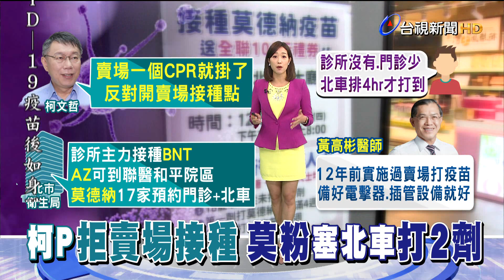診所賣場打不到、門診量少 莫粉無奈塞北車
這幾天民眾擠爆台北車站，施打莫德納疫苗，有人質疑為何不就近到一般診所打？結果一問之下，有民眾反映，北市莫德納疫苗 除了17家醫院有提供施打外，只剩下台北車站這個接種點。加上台北市長柯文哲 又反對開設賣場接種點，導致莫德納族 只能到北車去人擠人。對此，有感染科專家認為，賣場等處 不是不能設接種站，只要備好急救設備 就沒問題。但也有醫師建議，每個行政區只要設立兩個接種站 就好，才能避免疫苗打不完浪費！